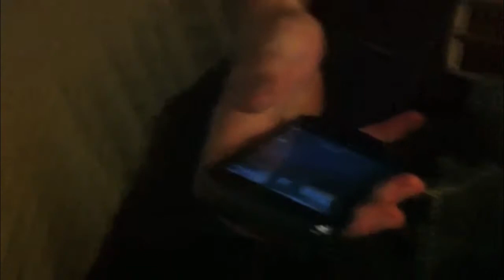The Back-Door Boiz- Andy Man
Five Boiz serenade 1 beauty. ``